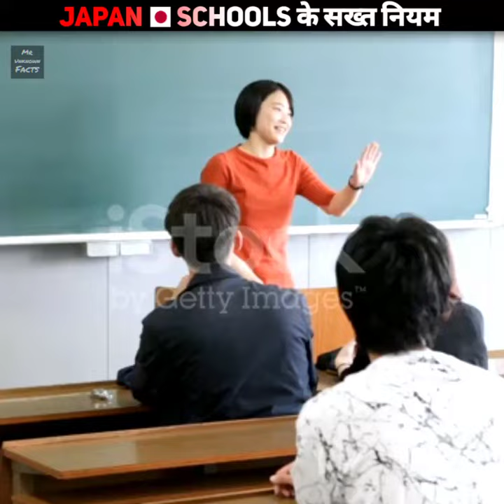जापान के स्कूलों के कुछ सख्त नियम | Mr Unknown